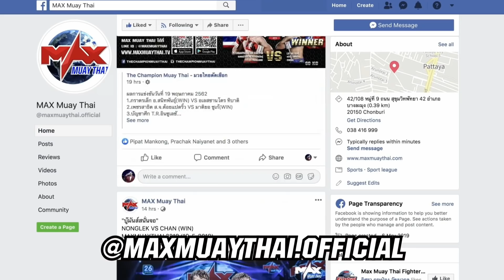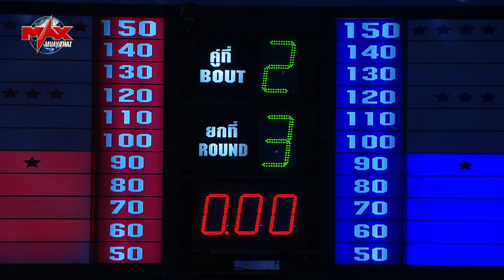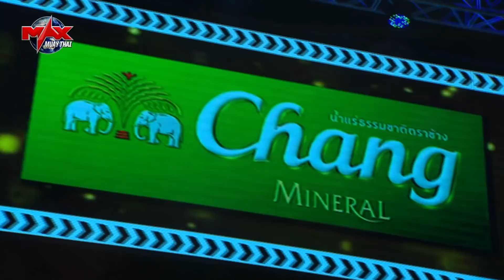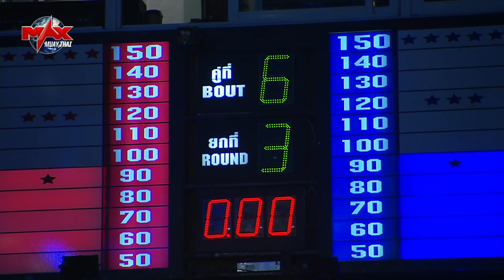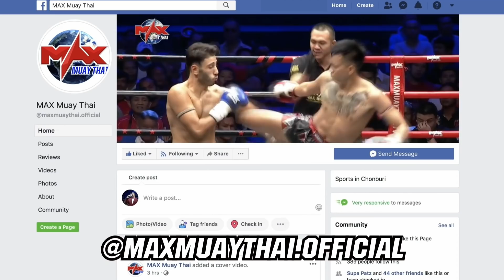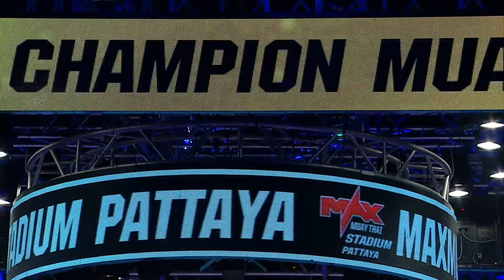THE CHAMPION MUAY THAI (02-11-2019) FullHD 1080p [ Inter Ver ]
ผลการแข่งขันวันที่ 2 พฤศจิกายน 2562
แชมป์เปี้ยนได้แก่ เหยี่ยวดำ ช.ชัชชัย
1.ฉกาจ สิงหเดชายิม(WIN) VS วูคอง อบต.แสนตุ้งยิม
2.เหยี่ยวดำ ช.ชัชชัย(WIN) VS ดาบทอง ดาบรันสารคาม
3.คงเดช ต.ห้วยไร่(WIN) VS เพชรบุญช่วย มัลลิกามวยไทย
4.ฟ้าหลังฝน อาทิตย์ ไอ.เอ.ที(WIN) VS เมืองอุบล อีสานแทรกเตอร์
5.อุลตร้า อาทิตย์ไอ.เอ.ที. VS เพชรนรินทร์ เสถียรมวยไทย(WIN)
6.ฉกาจ สิงหเดชายิม VS เหยี่ยวดำ ช.ชัชชัย(WIN)
7.แสนชัย ว.ดิวิชั่น11 VS ยอดเสน่ห์ ศิษย์เจ๊เหมียว(WIN)